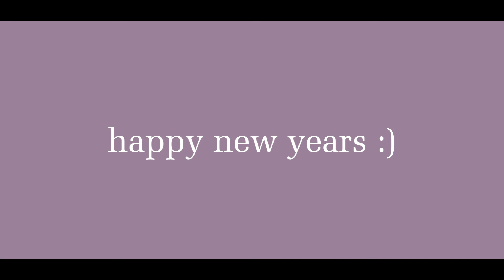Waiting On A Miracle! [ Late Happy New Years Animatic ]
omg late happy neqw years you guys